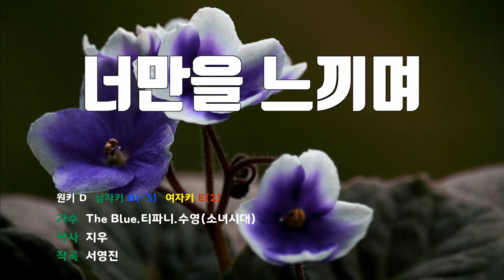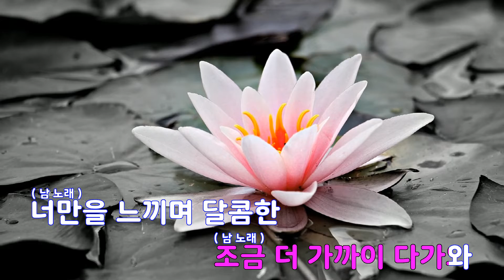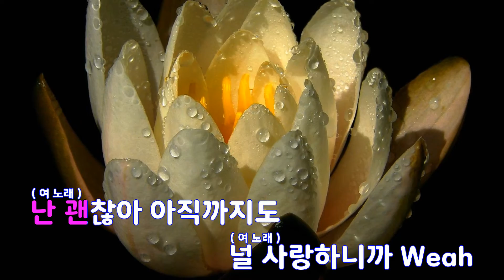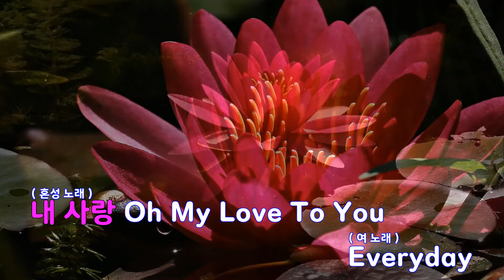[은성 반주기] 너만을느끼며 - The Blue.티파니.수영(소녀시대)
너만을느끼며 - The Blue.티파니.수영(소녀시대)
작사 ː 지우, 작곡 ː 서영진